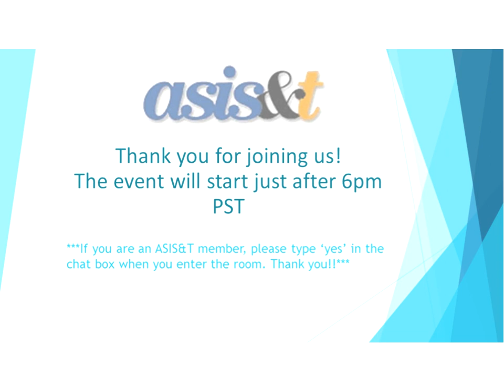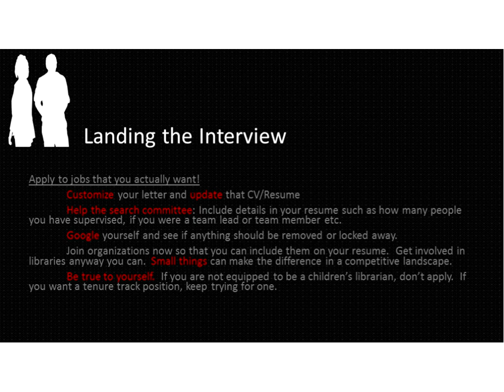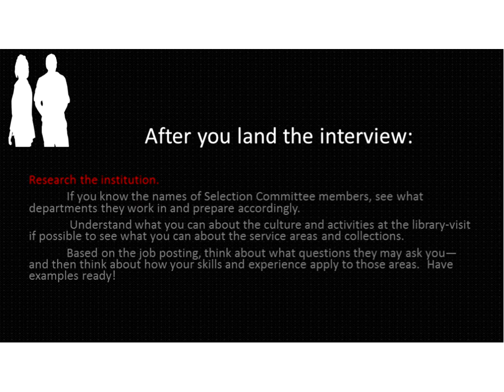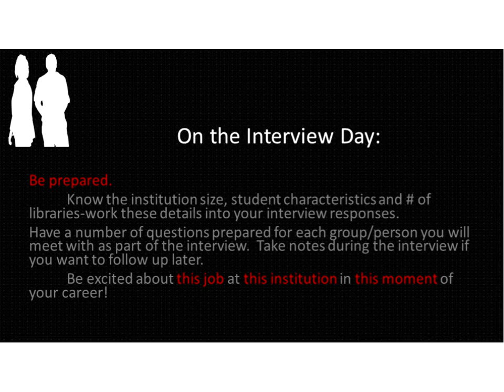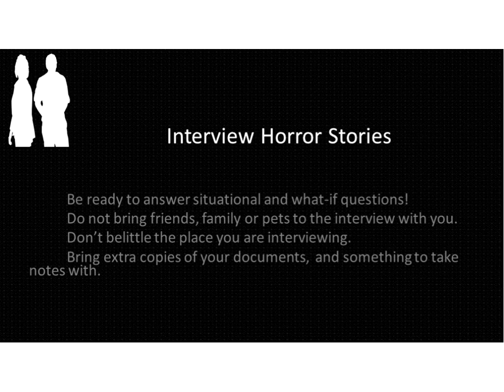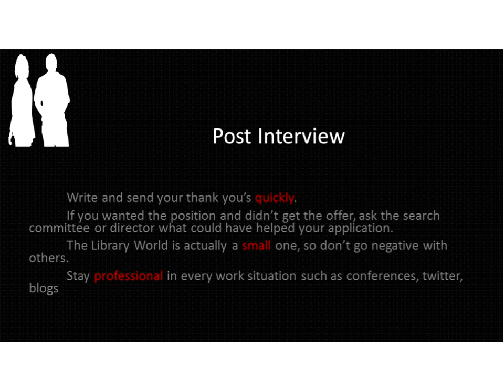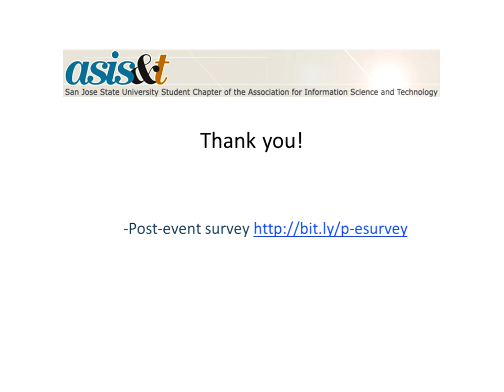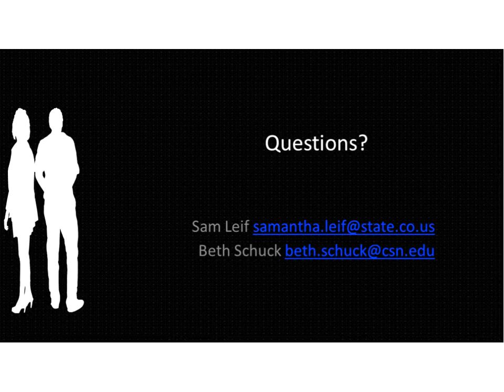Guest Speakers: How the Hiring Process Really Works- An Insider's Guide to Getting the Job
On November 12th, 2014, SJSU ASIS&T was excited to have guest speakers Beth Anderson Schuck (College of Southern Nevada) and Samantha Leif (Colorado Department of Corrections) present a career development webinar that discussed preparing for applying and interviewing for library jobs and offer insight from the employer’s perspective.